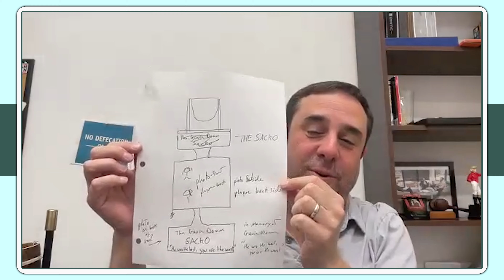Jeff Schaffer Is To Curb What Larry Was To Seinfeld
Jeff Schaffer is Larry David's writing partner, as well as an executive producer and one of the main directors of Curb Your Enthusiasm. In this episode, Jeff chats with Trey Elling about the 12th--and final--season of the iconic comedy and more. Topics include:
0:00 Still shooting Curb
2:02 Larry having to do press
3:07 The end...really this time
4:40 The series finale
6:11 Favorite Curb episode
8:10 FX's Dave on hiatus
9:42 Dave & Brad Pitt
12:02 The Seahawks
18:45 Michigan's championship
23:24 Larry's call with The Rock
26:08 Future Curb plots?
27:44 What's next?
28:30 "Larry David Moments"